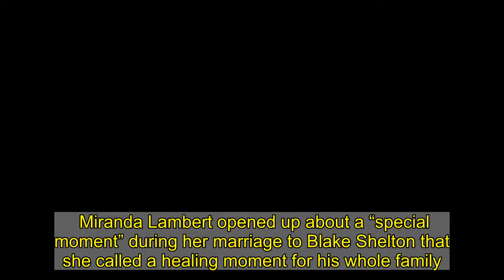Miranda Lambert Opens Up About ‘Special Moment’ During Marriage To Blake Shelton That Was Healing Fo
Miranda Lambert opened up about a “special moment” during her marriage to Blake Shelton that she called a healing moment for his whole family.  “My ex-husband, Blake [Shelton], had lost a brother, and it’s one of those moments where, even if you’re married to someone, sometimes you find something new about them,” the   shared during her appearance with Kelleigh Bannen for  podcast. The comments were noted by the “Today”  in a piece published Tuesday.   “Dudes don’t open up about things, but he started telling me about the experience of it all,” she said about the pain of Blake losing his older brother in 1990 in a car accident. His brother was just 24.    “He was like, ‘Well, my dad just says, “You don’t get over it. You just get used to it,”‘” Lambert shared. “And I was like, ‘Well, could we write it? Do you want to try or is that invasive? I would never try to write your story because I didn’t live it, but maybe I could help because I’m an outside perspective. I feel your pain talking to me right now.'”  The “Bluebird”  and Shelton would eventually go on to write her smash hit “Over You” that was part of her 2011 album “Four the Record.” The song also landed her and Blake the CMA and ACM awards for Song of the Year.  “It was really a special moment,” Miranda shared. “I’m so glad we shared that song and that it helped his family heal, to have that together.”  The “Mama’s Broken Heart”  and Blake married in 2011 and divorced in 2015. Shelton has since got engaged to  Gwen Stefani. In 2019, Miranda and New York Police officer Brendan McLoughlin made headlines after the two secretly tied the knot.